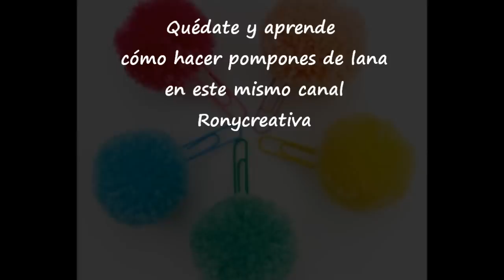DIY cute pom pom ideas / 30 ideas hechas con pompones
30 cute pom pom ideas DIY / 30 ideas hechas con pompones
Learn how to make pom poms in the next link / aprende a hacer pompones en el siguiente enlace

MORE IDEAS NEXT LINKS / MAS IDEAS EN LOS SIGUIENTES ENLACES

Remember" free pattern is below title all my video tutorials in the info box.

Recuerda que el enlace a los moldes los comparto abajo del titulo de cada video tutorial en la caja de información o info box.